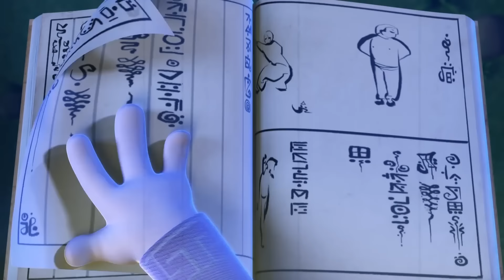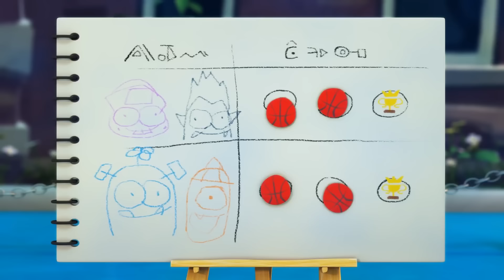Spookiz | Spooky Skeleton | Kids Cartoon | Funny Cartoon | WildBrain Cartoons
Spookiz | 스푸키즈 | Funny Cartoon For Children | Full Episode